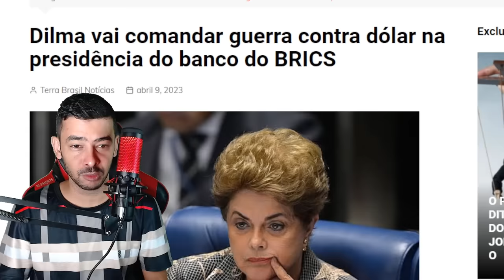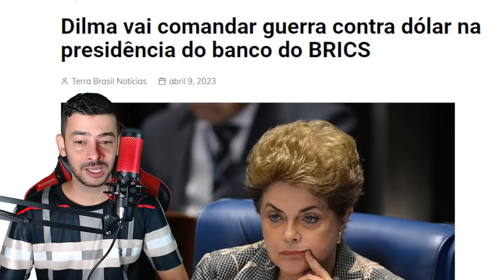URGENTISSIMO! LIBERDADE EM RISCO EMINENTE ! ULTIMAS NOTICIAS!